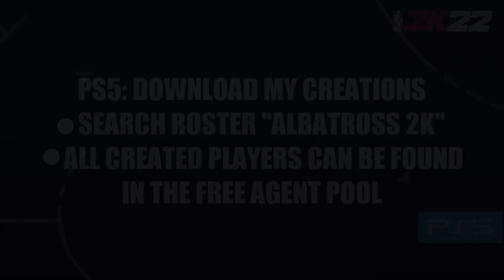NBA 2K22 EuroLeague ✪ Shane Larkin | Player Creation Tutorial // Anadolu Efes Istanbul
How to create Shane Larkin in NBA 2K22.

01:01 I can't decide on the hairstyle...  There are three alternatives, none of which are 100%.

► PS5 only! Download the Albatross 2K creations on PSN: Search for roster "Albatross 2K". All created players are stored in the Free Agents Pool.

► Attributes, Tendencies, Signatures etc. were copied from NBA 2K19.

► Shane Larkin is an American-Turkish professional basketball player for Anadolu Efes of the Basketball Super League and the EuroLeague. He also represents the senior Turkish national team. He played college basketball for the Miami Hurricanes. He was selected by the Atlanta Hawks with the 18th overall pick in the 2013 NBA draft, where he was immediately traded to the Dallas Mavericks. He also played for the New York Knicks, the Brooklyn Nets, and the Boston Celtics of the National Basketball Association (NBA). In August 2016, Larkin signed a one-year deal with Saski Baskonia of the EuroLeague and Liga ACB. In July 2018, Larkin signed a deal with Anadolu Efes of the Turkish Basketball Super League and the EuroLeague. He still plays there.